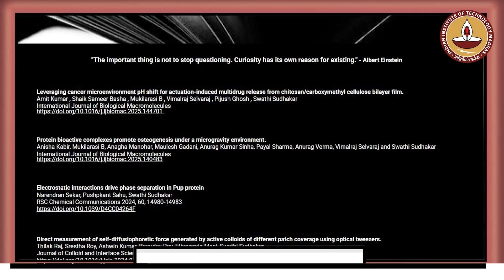What’s Brewing @IITMadrasOfficial: What’s next in biomedical tech with Prof Swati Sudhakar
Meet Prof. Swathi Sudhakar from the Department of Applied Mechanics at IIT Madras. A passionate researcher at the intersection of biomedical engineering and healthcare innovation, she shares her journey, groundbreaking work, patents, and publications that are shaping the future of medical technology.

From the lab to real-world impact—discover what drives her, what inspires her, and what’s next.